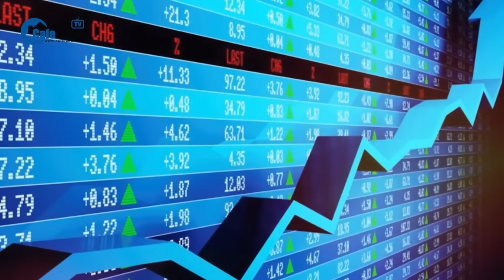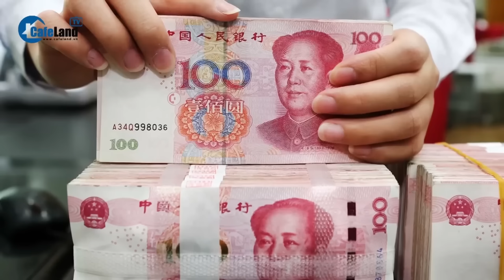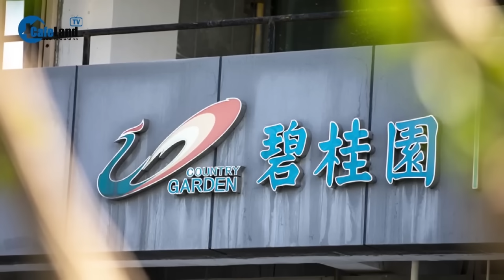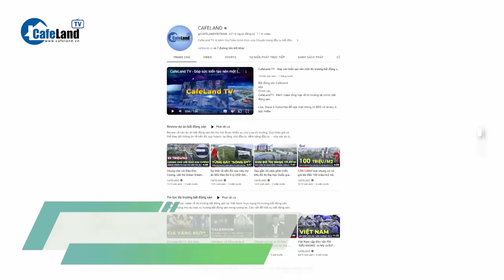Trung Quốc lại có thêm một công ty bất động sản trên bờ vực PHÁ SẢN? | CafeLand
Sau khi để 2 "gã khổng lồ" bất động sản Evergrande và Country Garden rơi vào cảnh vỡ nợ. Trung Quốc đang cố gắng cứu China Vanke khỏi tình trạng tương tự.